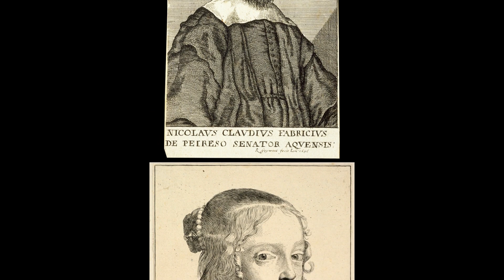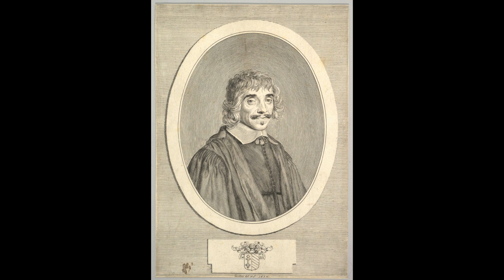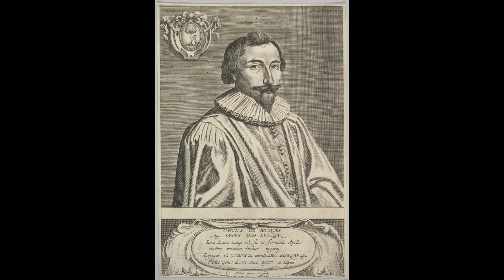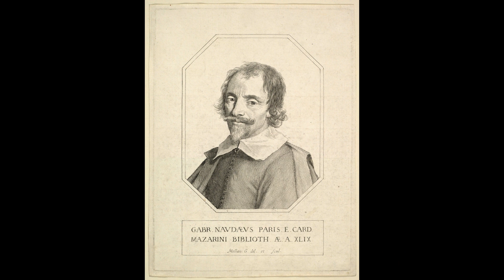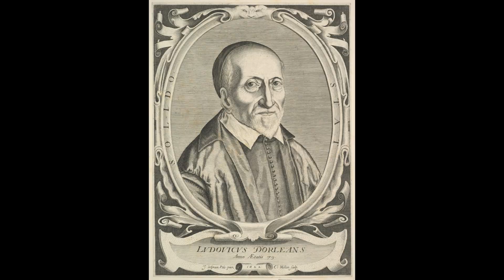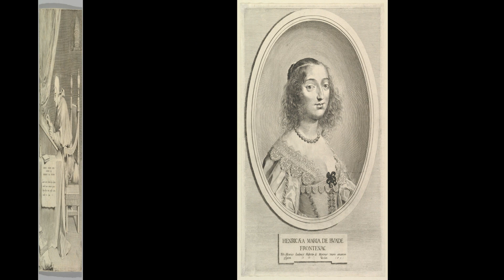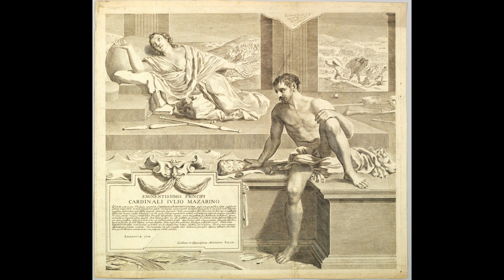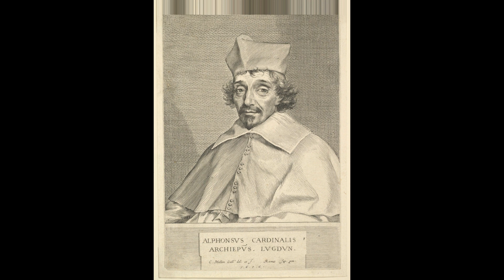Claude Mellan (1598-1688)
Claude Mellan (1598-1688) was a French painter and engraver.
 Claude Mellan (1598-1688) - французский живописец и гравёр.